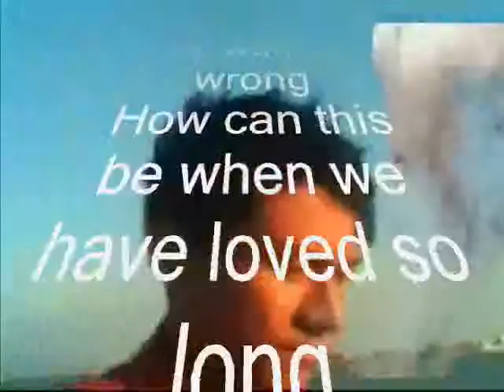How can this be when we have loved so long ,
do.
do so
Money is an excellent servant, but the host
very bad.